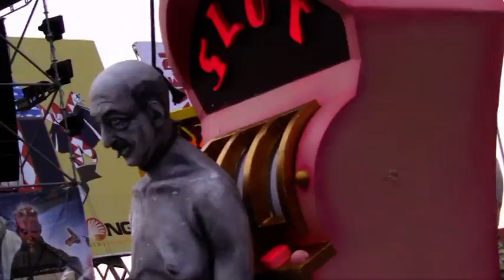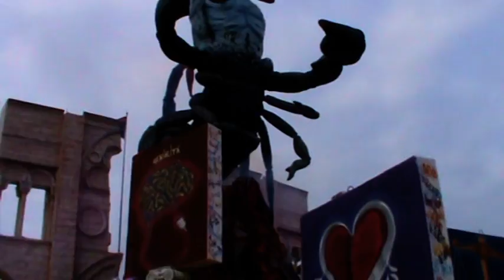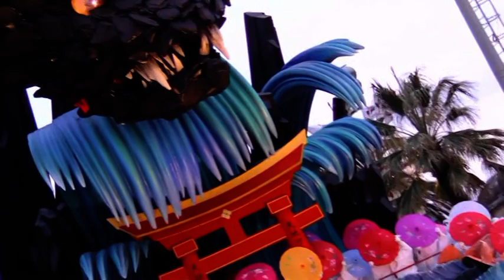Carnevale di Viareggio 2012 - Ecco il corso mascherato (sintesi del 1° corso)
Nonostante il freddo  e il gelo che attanaglia tutt'Italia a Viareggio prende il via col suo Carnevale.
Ecco in rapida sintesi le immagini del primo corso mascherato con tutti i protagonisti.